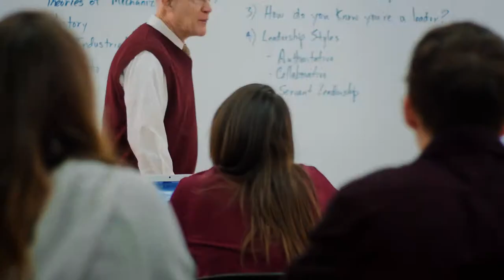NSU TV Commercial - Bright Futures Start Here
Northern State University offers a small college education that rivals many large university experiences. NSU students get a great start on bright careers from exceptional faculty who offer hands-on learning opportunities.

NSU hired McQuillen Creative Group to make a TV commercial that shows just how bright your future can get after college.